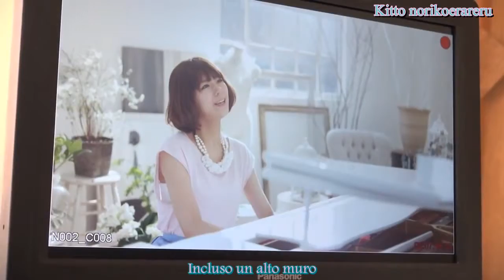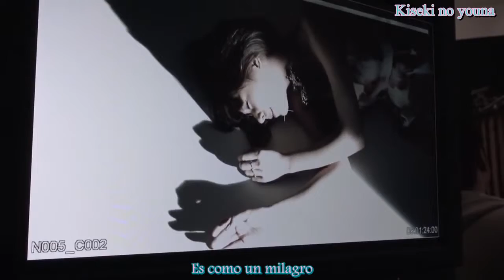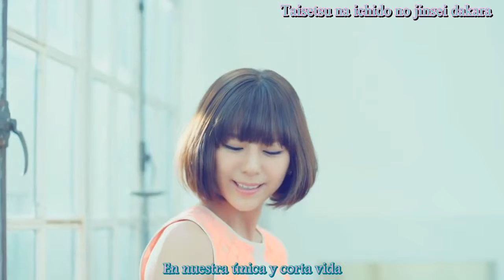【PV】【Mariya Nishiuchi】Arigatou Forever Sub español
Esto y mucho más, te esperamos ｡◕‿‿◕｡